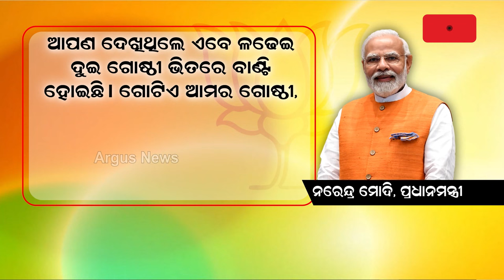`ଦୁର୍ନୀତିଗ୍ରସ୍ତଙ୍କୁ ସୁରକ୍ଷା ଦେଉଛନ୍ତି ବିରୋଧୀ' || BJP || Narendra Modi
ଦିଲ୍ଲୀ ମଦ ଦୁର୍ନୀତି ମାମଲାରେ ଗିରଫ ହେବା ପରେ ବି ମୁଖ୍ୟମନ୍ତ୍ରୀ ଅରବିନ୍ଦ କେଜ୍ରିଓ୍ବାଲ ଏଯାଏଁ ଇସ୍ତଫା ଦେବାର ନା ଧରୁ ନାହାଁନ୍ତି। ଏହାକୁ ନେଇ ଦିଲ୍ଲୀରେ ରାଜନୀତି ଜୋର ଧରି ଥିବା ବେଳେ ଗିରଫଦାବୀକୁ ବିରୋଧ କରି ଆପ୍ ବିକ୍ଷୋଭ କରିଛି।